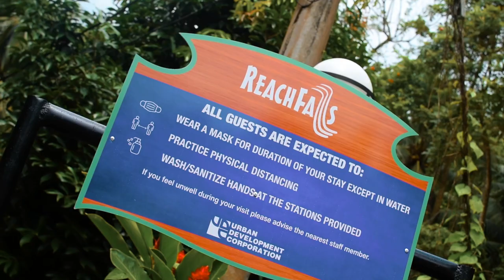RABBIT HOLE CAVE AT REACH FALLS PORTLAND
This week we back in Portland! We headed up to Manchioneal and explored the upper side of Reach Falls! We went to a cave that they call the Rabbit Hole and it was super dope!

Part 2 of the adventure out now!

[Soundtrack]
⇢ Kali Uchis - Whatchu Waitin For (Sycamore Tree Nates Samples Remix)